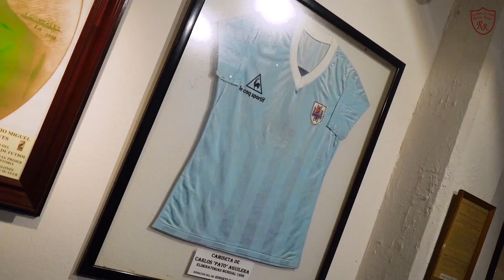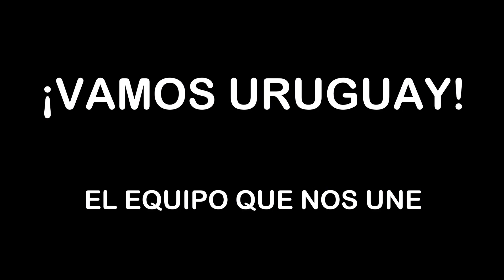Con la ilusión intacta... ¡VAMOS URUGUAY! Catar nos espera | MUNDIAL QATAR 2022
Los alumnos del Reina apoyan a nuestra Selección, transmitiendo la enérgica alegría y el sentido de pertenencia que aquí, en este video, expresan con entusiasmo… ¡𝗩𝗔𝗠𝗢𝗦 𝗨𝗥𝗨𝗚𝗨𝗔𝗬!

𝐓𝐨𝐝𝐨𝐬 𝐣𝐮𝐧𝐭𝐨𝐬. 𝐐𝐀𝐓𝐀𝐑 𝟐𝟎𝟐𝟐